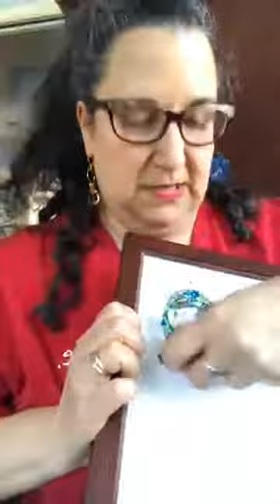Wagner Week Sip and Show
This week the Met is featuring Wagner Opera Streams!

Tristan und Isolde
Das Rheingold
Die Walkure
Siegfried
Gotterdammerung
The Wagner's Ring Cycle
Tannhauser
Die Meistersinger